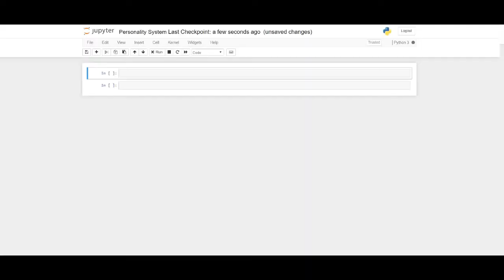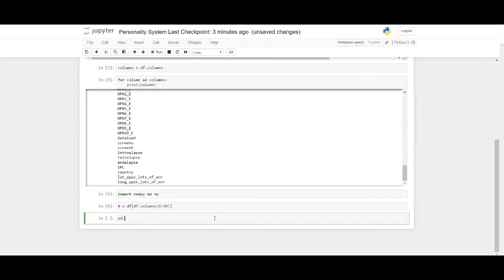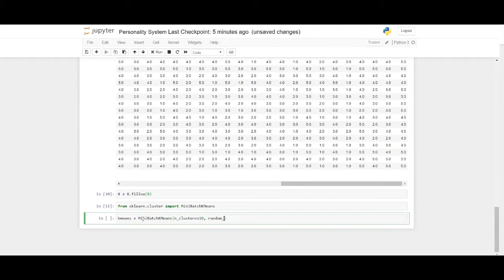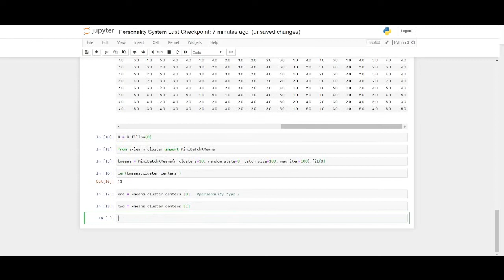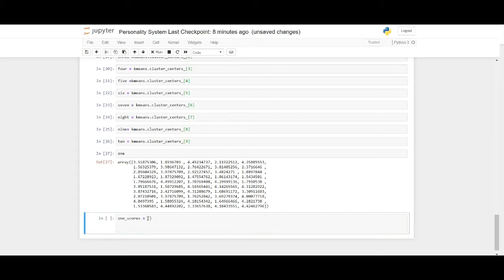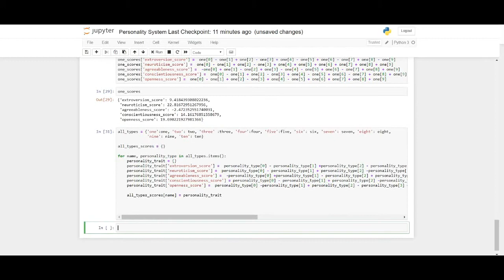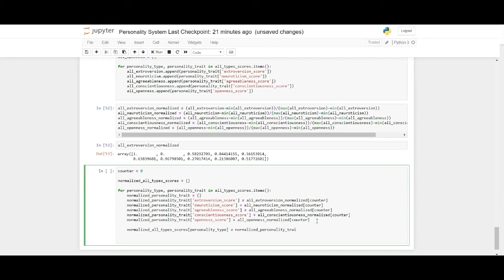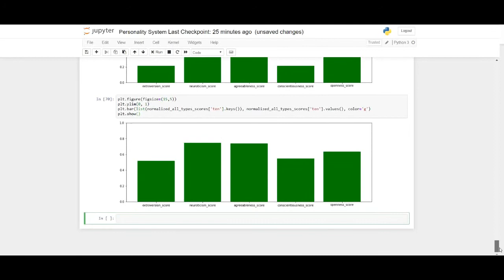Simple Machine Learning Project | Build a PERSONALITY SYSTEM using Basic PYTHON | Coding Portfolio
Do you want to build your coding portfolio in Python? Start here with a simple machine learning project in which you will build your own personality system!

We will use an unsupervised learning algorithm, k-means, to divide people into TEN distinct personality types.

This is an easy programming project, suitable for Python beginners & intermediate level. It's time to build your programming portfolio!

P.S. What are your MBTI & Enneagram types?

P.S.2. if you want to buy me a cup of coffee as a thanks. :)